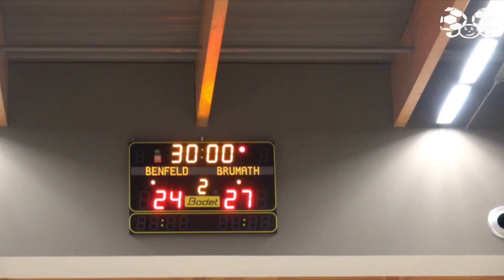Benfeld 2 - Brumath 1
match le 23/09/17